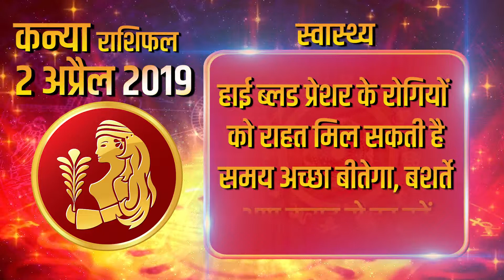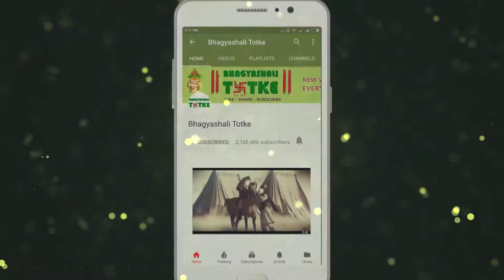02 April 2019 कन्या राशि | आज का राशिफल | Daily Rashifal | Dainik Rashifal | today horoscope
धन लाभ :- आर्थिक निवेश को लेकर अगर आप किसी अनुभवी व्यक्ति की सलाह लें तो आपको अच्छा लाभ मिलने के आसार हैं।

परिवार और मित्र :-  मित्रों व भाई-बहनों से आपके संबंध उत्तम रहने की संभावना है। अचानक कोई अच्छा समाचार मिलने से आपकी ख़ुशियों में वृद्धि हो सकती है।

रिश्ते और प्यार :-  प्रेम जीवन के लिए यह समय मिलाजुला हो सकता है। किसी के सामने अपना प्रेम प्रस्ताव न रखें क्योंकि आपको नकारात्मक उत्तर मिलने के आसार हैं।

स्वास्थ्य :-  हाई ब्लड प्रेशर के रोगियों को राहत मिल सकती है। समय अच्छा बीतेगा, बशर्ते आप तनाव से दूर रहें।

करियर और शिक्षा :-  अपने कार्यक्षेत्र में आपार सफलताएं मिलने से आपकी ख़ुशियाँ दुगनी होने के चांस हैं। प्रमोशन या उच्च पद की प्राप्ति होने से आपको आर्थिक मदद मिल सकती है।

बिज़नेस/स्टॉक/प्रॉपर्टी :- आर्थिक निवेश को लेकर अगर आप किसी अनुभवी व्यक्ति की सलाह लें तो आपको अच्छा लाभ मिलने के आसार हैं।

शुभ रंग :- आज आपका शुभ रंग सफ़ेद है

Money Advantage: - If you consult an experienced person about financial investment then you are likely to get good profits.

Family and friends: - Your relationship with friends and siblings is likely to be good. A sudden good news can increase your happiness.

Relationships and love: - Love can be a combination of time for life. Do not keep your love proposition in front of anyone because you are expecting a negative answer.

Health: - High blood pressure patients can get relief. Time will be good, provided you stay away from stress.

Career and Education: - There are chances of doubling your grief by meeting your success in your field of work. Having a promotion or a high post can help you get financial help.

Business / Stock / Property: - If you consult an experienced person about financial investment, you are likely to get good profits.

Auspicious color: - Today your auspicious color is white

Good Points: - Today's score 9 is auspicious for you